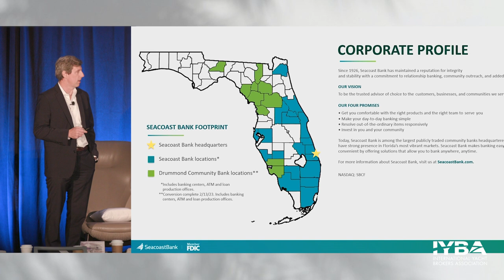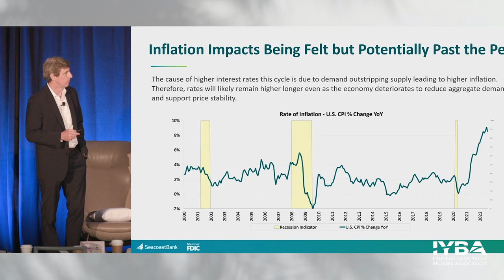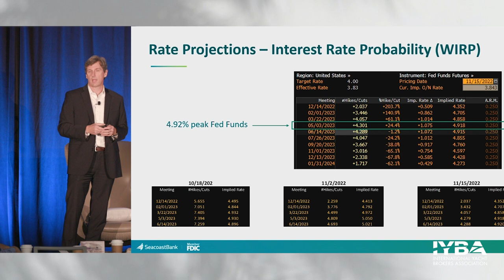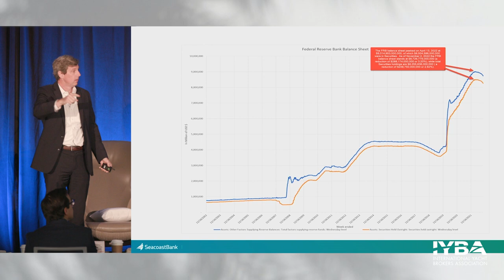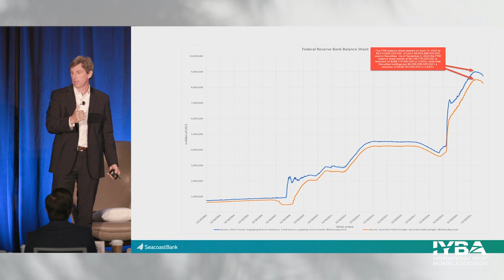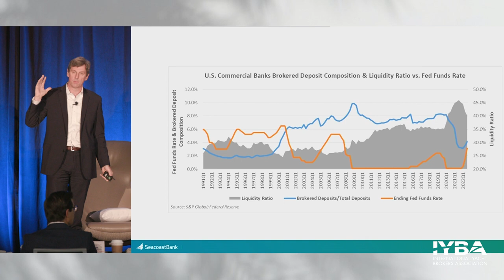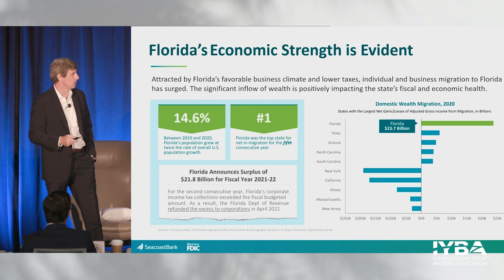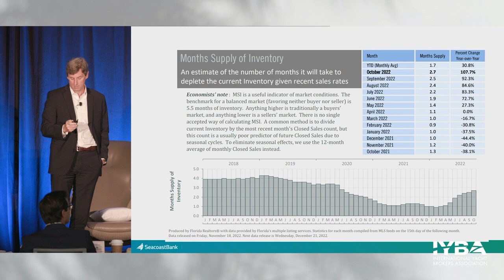2022 Yacht Sales & the Law - Industry Statistics & Economic Update​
2022 Yacht Sales & the Law - Industry Statistics & Economic Update​

Speaker:
Chuck Schaffer, Seacoast Bank​